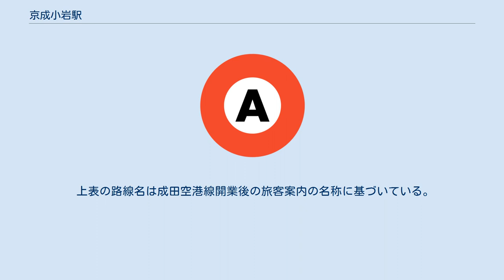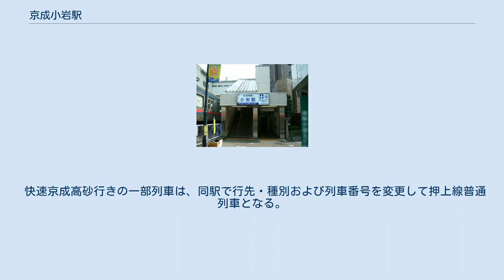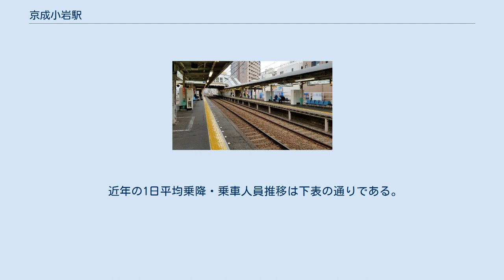京成小岩駅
南口（2008年9月） 京成小岩駅（けいせいこいわえき）は、東京都江戸川区北小岩二丁目にある、京成電鉄本線の駅である。
江戸川区最北端の駅である。
 改札口（2018年9月） 駅ホーム（2017年2月） 島式ホーム2面4線の京成高砂駅管理の地上駅で、橋上駅舎を有している。
列車の待避が可能で、下り本線（3番線）から上り本線への渡り線もあるため、当駅で折り返し運転を行うことも可能であるが、現在折り返し運転をする定期列車は設定されていない（後述）。
 バリアフリー設備として北口・南口 - コンコース間には車椅子対応エレベーターが、各ホーム - コンコース間には車椅子対応エスカレーターとエレベーターが設置されている。
 トイレは下りホーム階段下と改札内コンコース（多機能トイレ）にある。
 以前は改札内および上りホームに売店があったが、現在は廃止されている。
 旅客向け案内では「京成」を省略して小岩とされる。
 上表の路線名は成田空港線開業後の旅客案内の名称に基づいている。
 隣接する京成高砂駅が二方向（本線・北総線）からの電車が集中し、さらに車庫へ（から）の出入庫列車が交錯することもあるため、当駅では普通電車の快速特急や通勤特急、特急、イブニングライナーの待避や、普通と快速電車の接続待ち合わせなどが頻繁に行われる。
帰宅ラッシュ時の平日下り17時台以降における当駅の停車本数は、日中時間帯に比べて1、2本ほど発着本数が少ない。
 快速京成高砂行きの一部列車は、同駅で行先・種別および列車番号を変更して押上線普通列車となる。
当該列車は当駅から浅草線西馬込駅・京急本線品川駅まで各駅に停車する。
 かつては特急も停車し、当駅折り返しの始発電車もあったが、北総・公団線（当時）の京成高砂駅乗り入れに伴い廃止された。
 なお、青砥駅の高架化工事（ - 1985年（昭和60年）10月19日まで）に際しては、青砥仮駅に都営浅草線からの折り返し列車用の引き上げ線が確保できなかったため、直通列車を当駅まで延長して折り返させることで対応していた。
 当駅付近では連続立体交差事業の計画がある。
 2020年（令和2年）度の1日平均乗降人員は14,733人である。
京成線内69駅中第25位。
 駅の周りは江戸川区北小岩と葛飾区鎌倉の住宅地が密集している。
所在地が区境に近く、すぐ西側の柴又街道との踏切は葛飾区内にある。
近くには広い河川敷を持つ江戸川や親水緑道、公園など緑地も目立つ。
江戸川河川敷へは隣の江戸川駅が至近だが、当駅より下記の京成タウンバス（小54系統）も利用できる。
 東日本旅客鉄道（JR東日本）の小岩駅とは約1キロメートル（徒歩約15分）ほど離れている。
なお、両駅間には路線バスが2系統運行されている。
本数が多く短絡経路を通るのは京成バス（金町駅 - JR小岩駅）で、当駅の乗り場は南口より徒歩2分程度の京成小岩駅入口である（後述）。